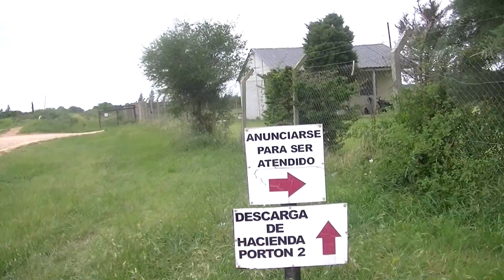Frigorifico de cerdos de Noni Alba en San Justo